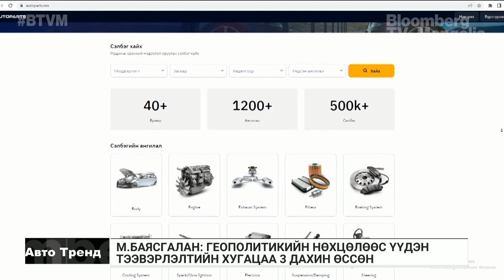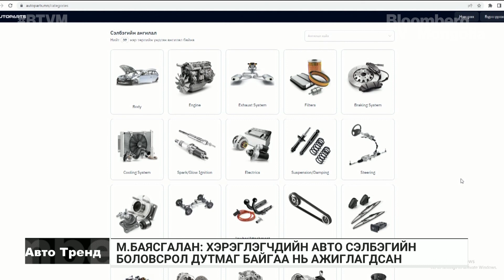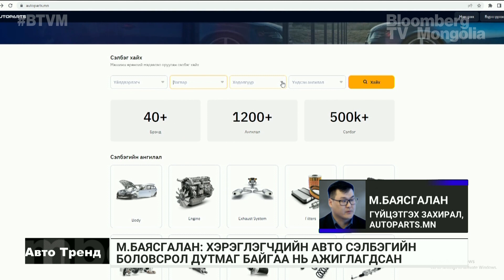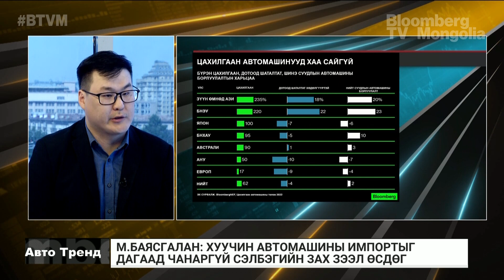М.Баясгалан: Гарал үүсэл нь тодорхойгүй хятад авто сэлбэг дотоодын зах зээлийн 80 хувийг эзэлдэг